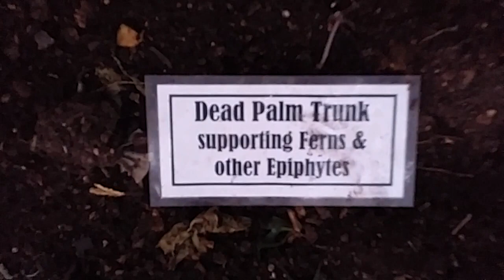Waterfall at Otts Greenhouse in Schwenksville, Pennsylvania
Ott's is a nice place to stop in and visit.  You could spend at least an hour walking around checking things out.

Address:
901 Gravel Pike
Schwenksville, Pennsylvania 19473